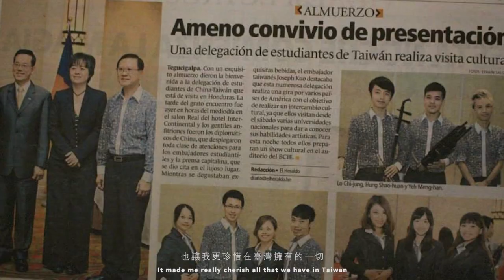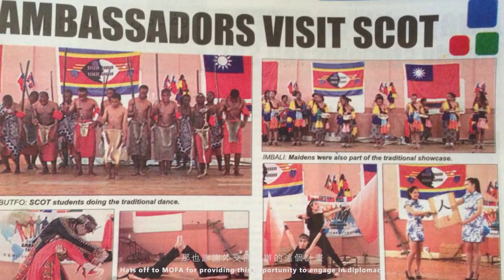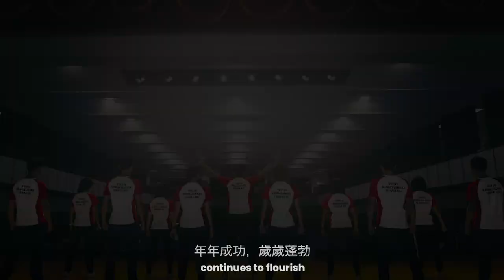外交部國際青年大使交流計畫12週年回顧影片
「國際青年大使交流計畫12週年回顧影片」紀錄該計畫自98年開辦以來之重要里程碑及歷屆青年大使參與心得，該影片曾於上（109）年12月29日舉行之「後疫情時代青年領導力座談會」播放，獲熱烈迴響。

資料來源：外交部非政府組織國際事務會